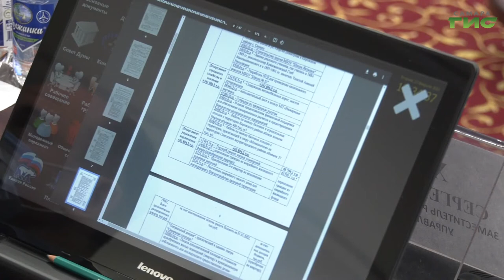Почти на 4 миллиарда рублей пополнилась казна Самары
Почти на 4 миллиарда рублей пополнилась казна Самары. На что будут направлены эти средства обсуждали депутаты самарской Думы на очередном заседании. В основном, деньги будут направлены на сферы образования, культуры и ЖКХ. Подробнее в нашем сюжете.